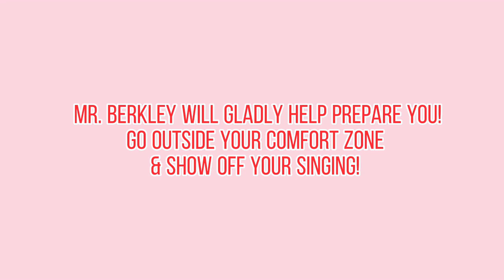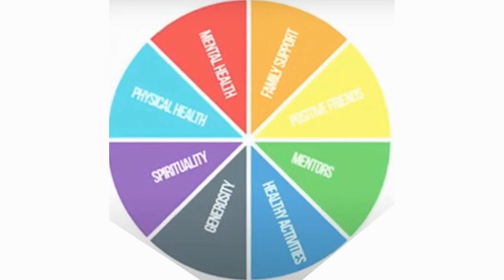January 20, 2023 WBN: Senior Swim Night, Just Dance, Calling all Teachers that Sing and Iceland!